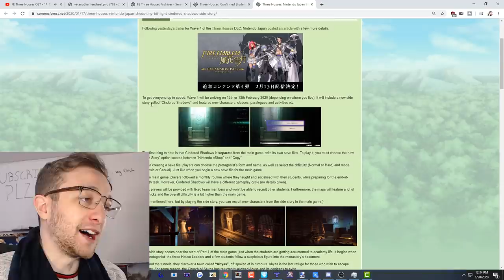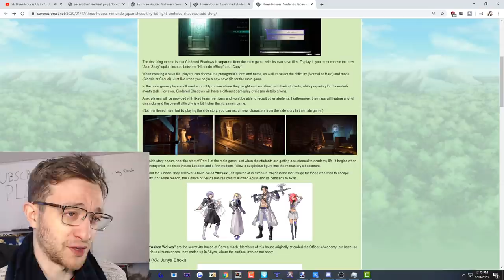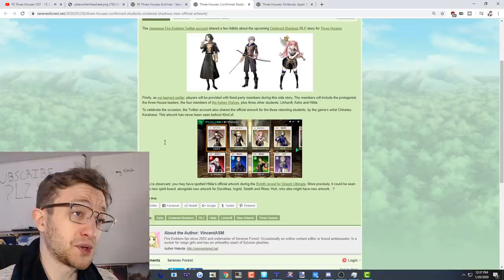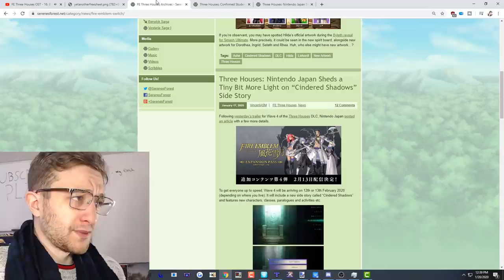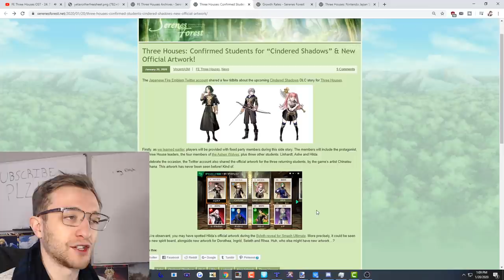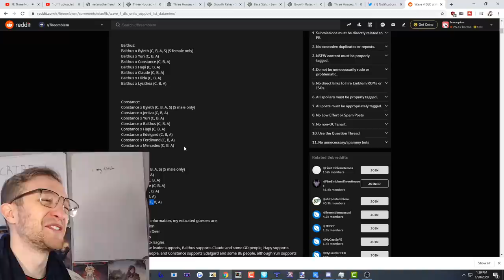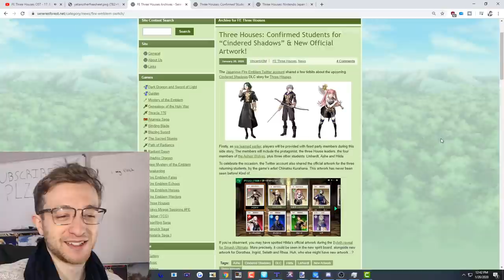Linhardt, Hilda and Ashe Recruitable in Three Houses Cindered Shadows DLC. Why? FE3H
Serenes Forest wrote 2 articles about the Cindered Shadows DLC since its announcement. In this video i do a first impressions talking about Hilda, Ashe and Linhardt and talking about how come they made the cut to be recruited over other characters.